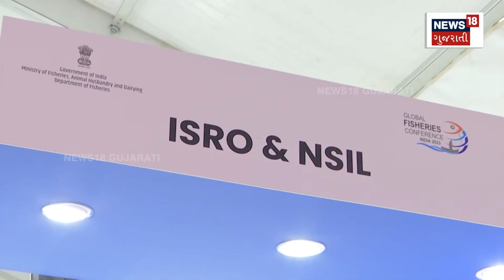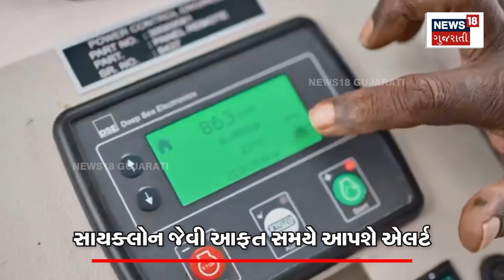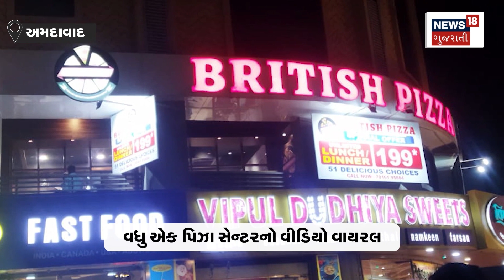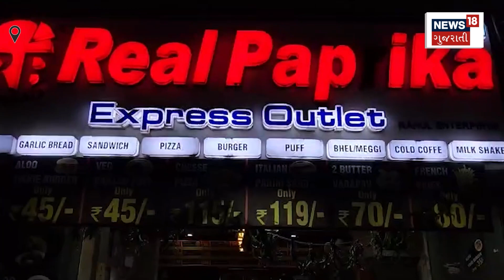Top News Today: 10 મિનિટ 10 ખબર | 10 મિનિટમાં સૌથી મહત્વની 10 ખબરો | Gujarat News | News18 | N18V